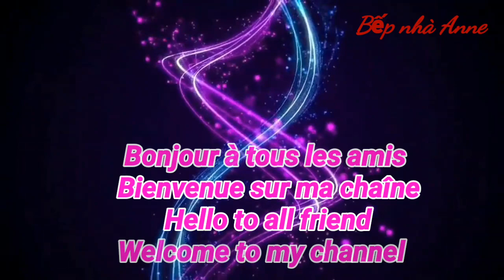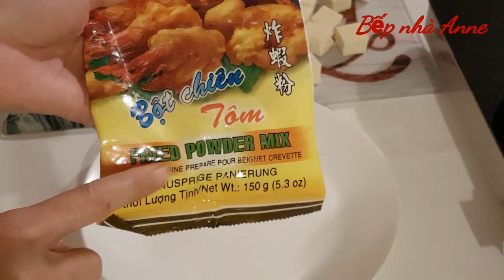[Món chay]ĐẬU HỦ RANG MUỐI ỚT, Cách làm đơn giản nhưng tuyệt ngon/Cuộc sống Pháp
Nguyên liệu:
500g đậu hủ
Hành tím- ớt
5g muối
5g hạt nêm chay
10g đường
3g bột ớt
Ngũ vị hương
Tiêu
Bột chiên giòn

Cảm ơn cô chú anh chị và các bạn đã ủng hộ video , để tiện theo dõi những video mới nhất của kênh và ủng hộ Bếp vui lòng bấm like👍 và đăng ký ấn vào chuông 🔔chọn tất cả để khi có video mới sẽ thông báo đến các bạn. Như cả nhà mến Bếp vui lòng chia sẻ video đến bạn bè người thân để ủng hộ Bếp xin cảm ơn rất nhiều ạh! Chúc cả nhà xem video vui vẻ.

Ingrédients:
500g tofu
piment
échalote
5g sel
5g bouillon végétarien
10g sucre
3g piment en poudre
épice de cinq parfum
poivre
farine

Ingredients:

500gr tofu
chilli pepper
shallot
5gr salt
5gr vegetarian broth
10gr sugar
3gr chili powder
five-flavored spice
flour